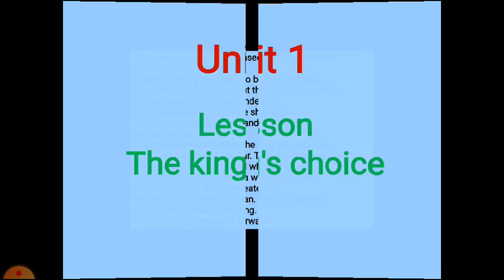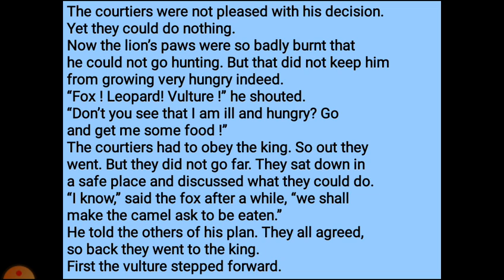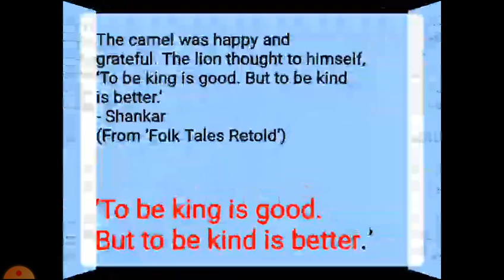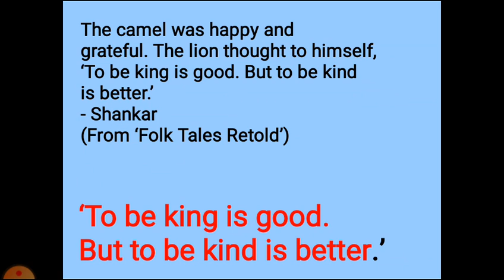Eng balbharati claa 7th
Unit 1lesson the king's choice (part 3)